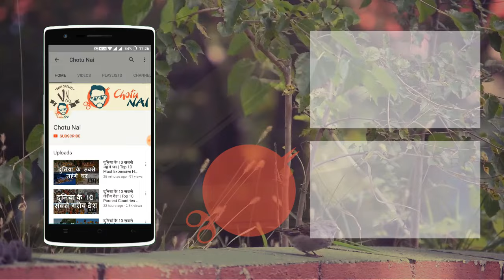दुनिया की 10 सबसे महंगी सिगार | Top 10 Most Expensive Cigars of the World | Chotu Nai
दुनिया की 10 सबसे महंगी सिगार

10 लुइक्स – 3400 रुपये प्रति सिगार
लुइक्स नाम की यह सिगार दुनिया की दसवीं सबसे महँगी सिगार है | इसकी एक सिगार की कीमत 3400 रूपये प्रति सिगार है | इस सिगार को Goldwin Metropolitan Company ने बनाया है | इतनी महंगी सिगार होने के कारन इसको खरीद पाना आसान नहीं है |

9 अर्टुरो फुएंते ओपुस X BBMF – 3700 रुपये प्रति सिगार
दुनिया में सबसे ज़्यादा पसंद किया जाने वाला ये सिगार आसानी से बाज़ारों में नहीं मिलता | अर्टुरो फुएंते ओपुस x BBMF नाम की यह सिगार जितनी महंगी है उतनी ही बड़ी है | इस एक सिगार की लम्बाई करीब 7 इंच है और इसे एक बार में पूरा अकेले पीना लगभग नामुमकिन है.

8 अर्टुरो फुएंते ओपुस X “A”
9 इंच की यह सिगार दुनियाभर की कुछ चुनिंदा सिगार शॉप्स पर ही मिलता है | यह इसलिए क्योंकि इसके एक सिगार की कीमत 5200 रूपये है | यही नहीं यह दुनिया के सबसे बड़े सिगार में से एक है | यह दुनिया की छथि सबसे महँगी सिगार है |

7 फुएंते डॉन अर्टुरो एन्निवेरज़रिओं – 5 लाख रुपये प्रति डब्बा
इस सिगार के एक डिब्बे की कीमत 5 लाख रुपये है और एक डिब्बे में 12 सिगार होते हैं | इस हिसाब से एक सिगार की कीमत 41666 रूपये है | यक़ीनन इतनी महँगी सिगरेट को खरीदना हर किसी के बस की बात नहीं है |

6 गुरखा हिज मैजेस्टी रिज़र्व - 10 लाख रुपये प्रति डिब्बा
गुरखा हिज मेजिस्ट्री नाम की इस सिगार को खरीदना कोई आम बात नहीं है | अच्छे-अच्छे रईस इस सिगार की कश के सपने देखते हैं इस सिगार का एक डब्बा 10 लाख रूपये का आता है | और इसके एक डब्बे में कुल 10 सिगार होती है | यह सिगार दुनिया की सबसे महंगी सगरो की लिस्ट में पांचवे नंबर पर है |

5 कोहिबा बीहाईक – 12 लाख रुपये प्रति डिब्बा
यह दुनिया की सबसे फ़मौसे ब्रांड की सिगार है | सन 2006 में इस ब्रांडेड सिगार के 100 लिमिटेड डिब्बे बाज़ार में उतारे थे और लोगों ने उसे हाथों हाथ लिया | इस सिगार के एक डिब्बे की कीमत 12 लाख रूपये थी | इस सिगार की लम्बाई 7.5 इंच है | यह दुनिया की छठी सबसे महंगी सिगरेट है |

4 गुरखा ब्लैक ड्रैगन - 15 लाख रुपये प्रति डिब्बा
इस महँगी सिगार के तम्बाकू में ऊंट की हड्डी का चूरा मिला होता है | इसकी पैकिंग देख कर आपका इसे खोलने का मन नहीं करेगा. चमड़े के बैग में पैक ये सिगार किसी की भी शान में चार-चांद लगाने के लिए काफ़ी है | दुनिया की चौथी सबसे महँगी सिगार की कीमत 15 लाख प्रति डब्बा है | इसका मतलब इसकी एक सिगार 1 लाख रूपये से भी महँगी है |

3 किंग ऑफ़ डेनमार्क - 3 लाख रुपये प्रति सिगार
इस रॉयल सिगार का नाम इसकी कीमत की वजह से पड़ा था | एक समय इसको सिर्फ़ देश का राजा ही इसे खरीदने की क्षमता रखता था | इस सिगार में सोने की परत लगी होने के कारण इसके एक सिगार की कीमत 3 लाख रुपये है |

2 ग्रान हबानो नंबर 5 “दी जॉइंट” - 1 करोड़ 23 लाख रुपये
जैसा कि नाम से ही पता चल रहा है कि इस सिगार का साइज़ क्या होगा | इस सिगार को डिसप्ले के लिए बनाया गया था | और इस सिगार की ख़ास बात ये ही कि इसे एक बार में 40 लोग पी सकते हैं | इस सिगार की कीमत 1 करोड़ 23 लाख रुपये है |

1 मयान सीकर्स - 3 करोड़ 33 लाख रुपये
यह दुनिया की सबसे महँगी सिगार है | यह सिगार करीब 600 साल पुरानी है | और इसको खरीदने के लिए बोली लगाई गई थी तथा इसको खरीदने वाले ने 3 करोड़ 33 लाख रुपये की सबसे ऊँची बोली लगाई थी | और शायद ही ऐसा कोई व्यक्ति होगा जो इतनी महंगी सिगार को पीने के लिए खरीदेगा |